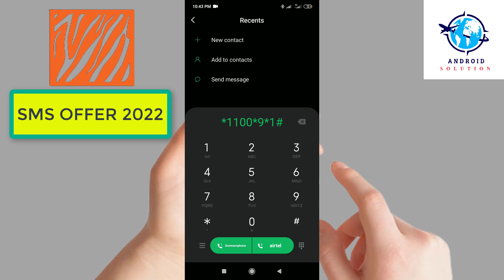Banglalink sms offer 2022 | banglanink sms code | banglalink sms package | banglalink sms pack 2022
Will Use Background Free Music My Video::::
Indian Walk - Nico Staf.mp3